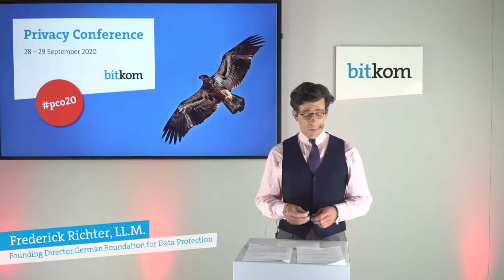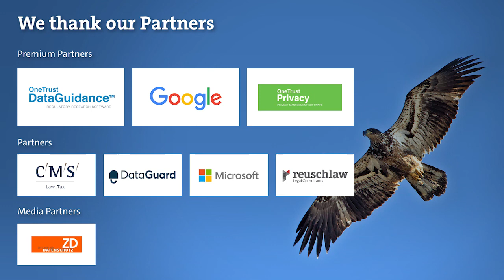Privacy Conference 2020 | Panel: How can Data Protection become a driver for the Data Economy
Panel Discussion on the question: How can Data Protection become a driver for the Data Economy?, with Eva Gardyan-Eisenlohr (Senior Legal Executive & former Group Data Privacy Officer, Bayer AG), Anna Morgan (Head of Legal and a Deputy Commissioner, Irish Data Protection Comission) and Wojciech Wiewiórowski (European Data Protection Supervisor). Hosted by Frederick Richter, Founding Director of the German Foundation for Data Protection.

Privacy Conference 2020: The tech-focused conference for Data Protection & Privacy.

Few topics are discussed as controversially as the GDPR by experts around the globe. However, Data privacy is crucial for sustainable innovations in the industry and society of today. The confidentiality of data was one of the most important shifts in the data protection framework that has changed people’s view on privacy. After all those changes, the upcoming e-privacy regulation raises numerous questions and tasks for companies and privacy experts, working within the European Union and across the globe.

New technologies – like AI, Big Data, Cloud Computing or Blockchain – promise enormous opportunities. We examined and discussed all these aspects and challenges together with 1,000 leading privacy experts from various Data Protection Authorities, global companies, outstanding startups, and policy makers on 28 & 29 September 2020 at the 6th Bitkom Privacy Conference online. The Privacy Conference 2020 focused on:

   •   GDPR Compliance
   •   Data Security
   •   The Data Economy
   •   New Technologies
   •   Global Data Protection Framework
   •   Data Protection & Ethics

Save the date and join us next year again. The 7th Bitkom Privacy Conference will be held on 27 & 28 September 2021.